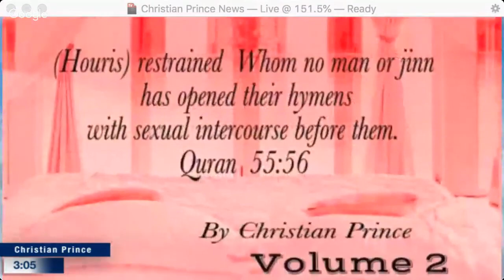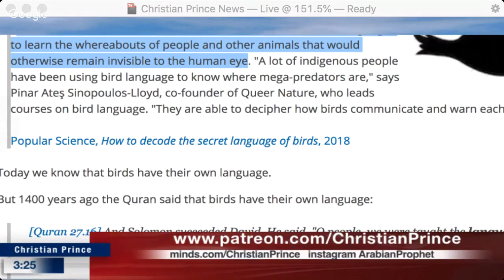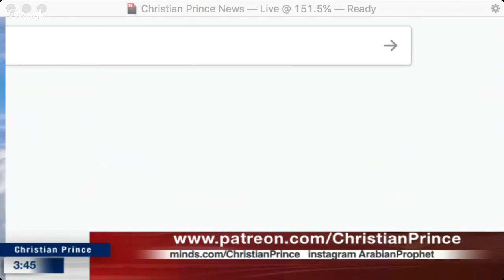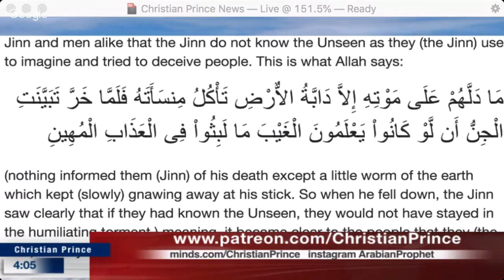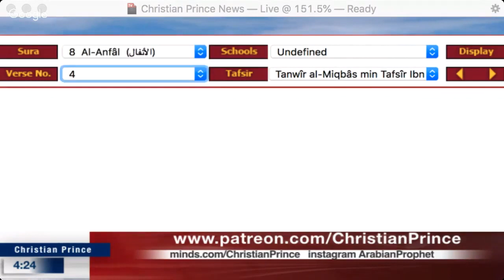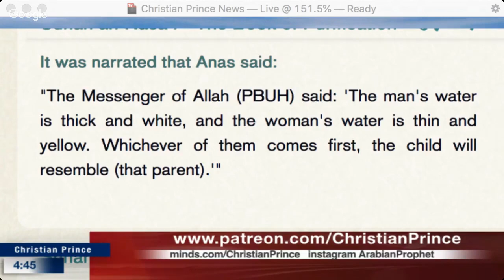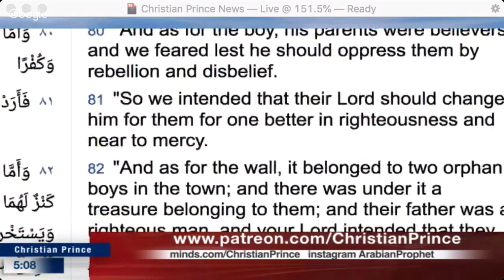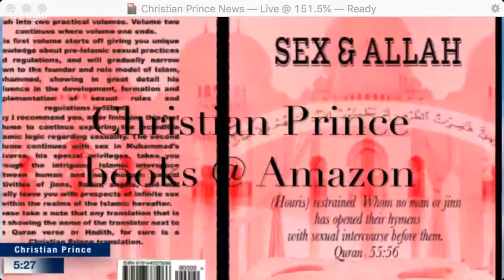Christian Prince - There is NO Allah Because Allah said SO